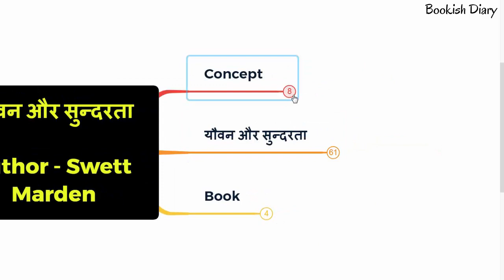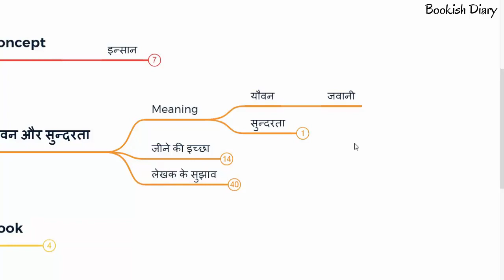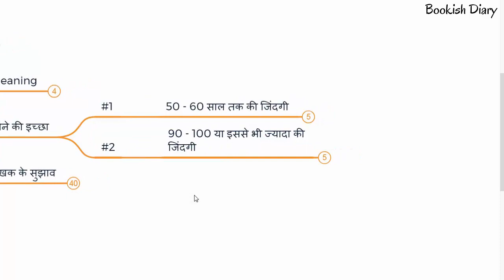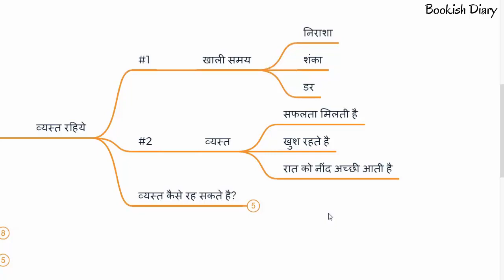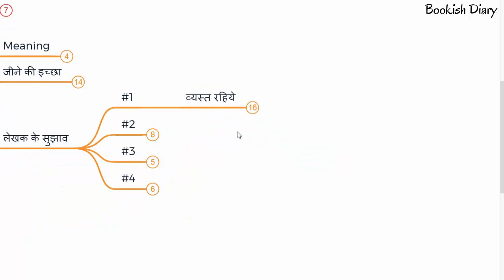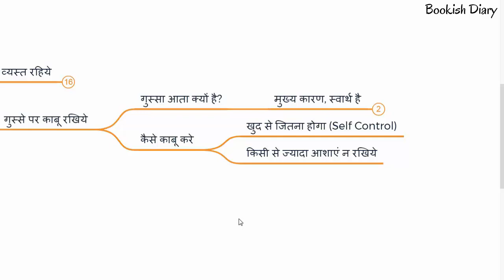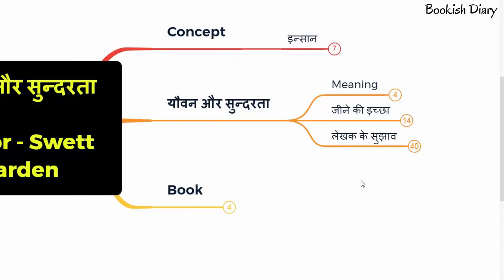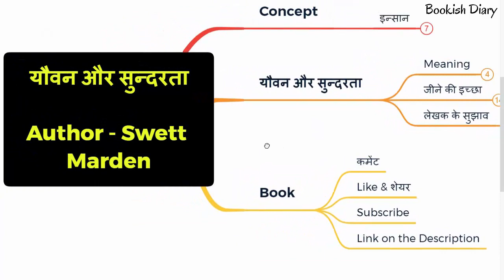यौवन और सफलता | How to live Long Life | Swett Marden | Book Summary | In Hindi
जीवन के 87 साल एक ही झटके में निकल गए

timestamp
00:21 Video concept
00:30 About Childhood
00:38 About Young
00:53 About Old Age
01:25 Meaning
01:45 Willing to live
02:58 Author Tips
03:15 Importance of Busy
03:48 How to busy in life
04:08 How to overcome anxiety
04:45 How to do self control
05:36 How to be helpful
06:20 Profit of lough